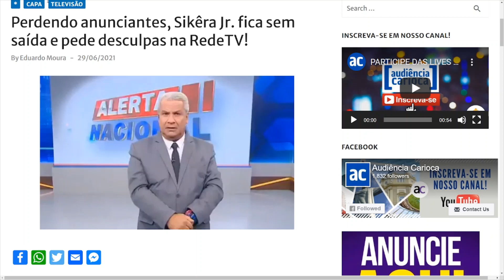SIKÊRA JR. PEDE DESCULPAS, APÓS DEBANDADA DE ANUNCIANTES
Sikêra Júnior pediu desculpas aos telespectadores, após as falas homofóbicas. A decisão ocorreu após a debandada de anunciantes na atração.

Perdendo anunciantes, Sikêra Jr. fica sem saída e pede desculpas na RedeTV!